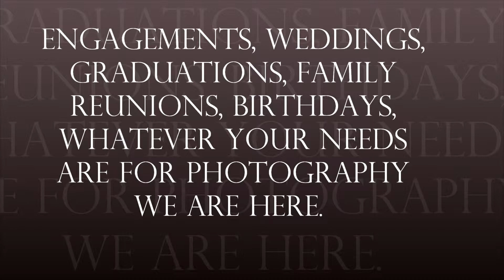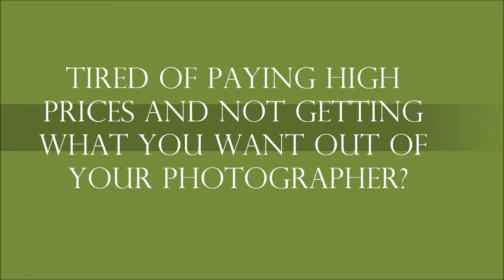Jan 8, 2014 E.C.P. Ad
First ad of 2014